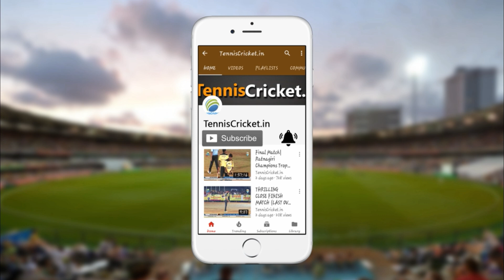KIRAN GONDHALE BATTING || @MARAHUN KHALIL (SHETH) RAEES CHASHAK 2018_ B SPORTS _ BANEL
KIRAN GONDHALE BATTING || @MARAHUN KHALIL (SHETH) RAEES CHASHAK 2018_ B SPORTS _ BANELi